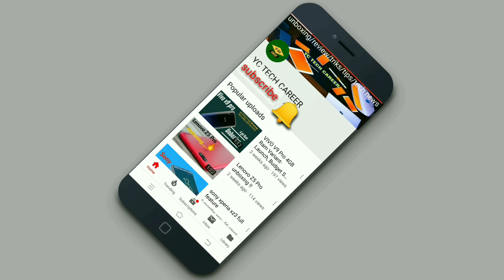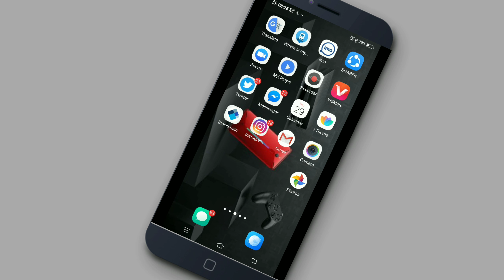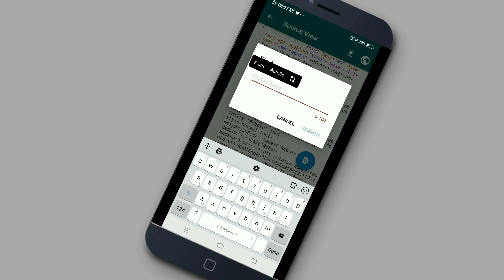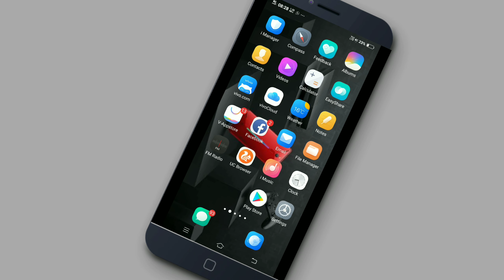How To Get Your Video Suggested l by- yc tech career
HOW TO GET YOUR VIDEO
SUGGESTED l by- yc tech career
Namaskar dosto
Is video me mane aap ko keywords ke bare me bataya h aur aap ko bataya h ki apna video suggesting me lane ke liye dusro ke video se keyword kaise nikale vo bhi anpe android se.apne video me vo keyword dalker video suggesting me laye.
Thanks.

2-HOW TO GET YOUR VIDEO
SUGGESTED OR RECOMMENDED BY

3- How To Write Add Best Use Find
Properly Perfectly Popular Youtube
Tags For Views | Get More Views

4-how to find keyword,tag from others videos.

👇My trypod:-

👇My mic:-

👇My phone:-